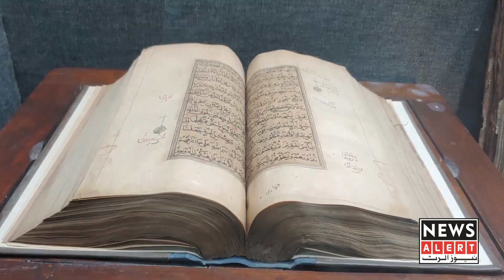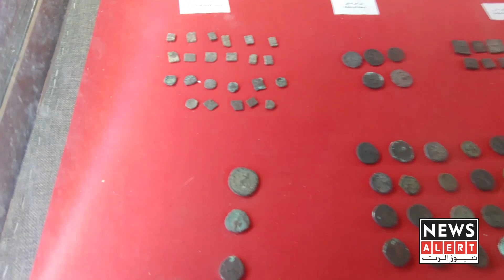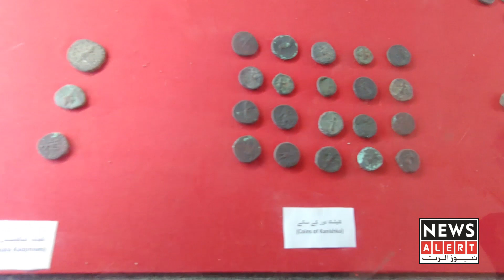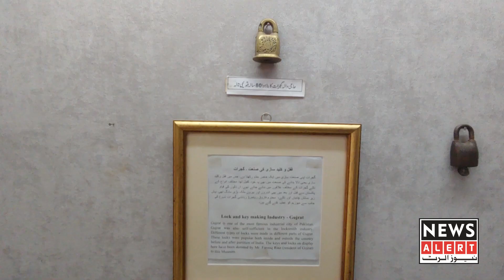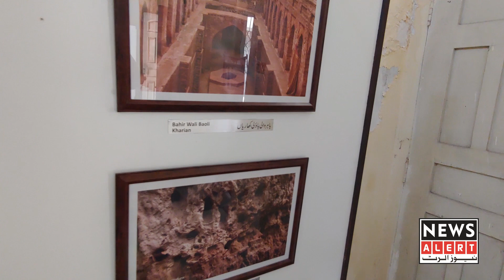8000 years old antiques in Gujarat - Historical - Documentary | Newsalert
8000 years old antiques in Gujarat - Historical - Documentary | Newsalert

Hope to like this video